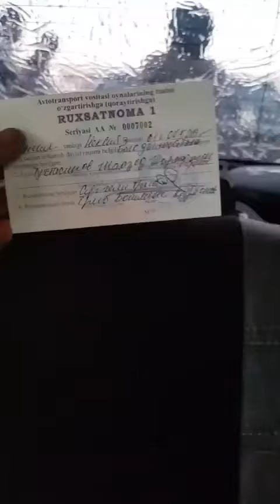ТОНИРОВКА УРИШ. ТОНИРОВКА ТОРТИШ. ТОНИРОВКА КАНДАЙ КИЛИНАДИ.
Тонировка КАНДАЙ КИЛИНАДИ? Тонировка тортиш жараёни.